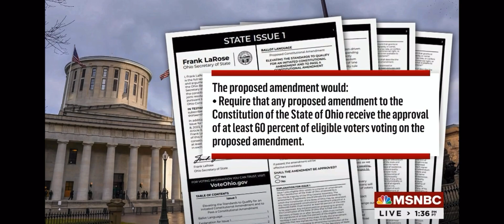PAF on MSNBC's Deadline White House with Nicolle Wallace